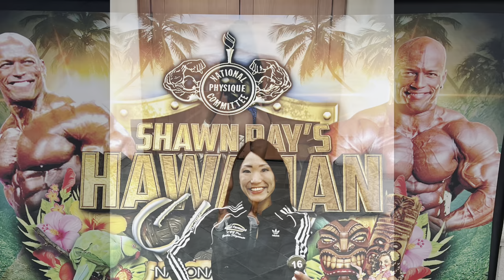Shawn Ray Hawaiian Classic 2022 & 4 Weeks out Olympia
Peak Week for Shawn Ray Hawaiian Classic 2022 & Show day!

I was also 4 weeks out of the Olympia here

Radiant Physique Wear (Competition Bikini)
Holt Fit Hawaii (Bodywork)